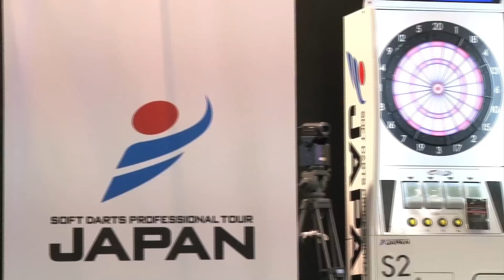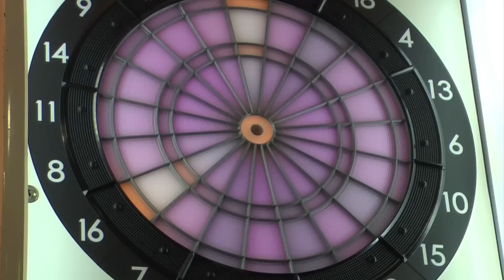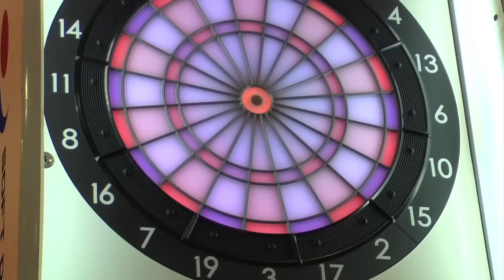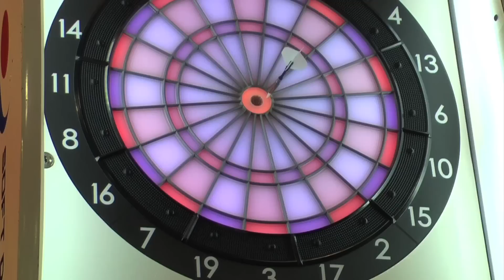#12【村松 治樹 VS 榎股 慎吾】 JAPAN2015 STAGE 12 FINAL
【Haruki Muramatsu VS Shingo Enomata】
This fierce match started with TON80 of both
Muramatsu and Enomata.Which player got the victory?
STAGE 12 FINAL of “SOFT DARTS PROFESSIONAL TOUR JAPAN 2015”
that names the genuine professional darts player.
TON80の応酬で火蓋が切られたこの激戦。
勝利を手にしたのは村松プロか？榎股プロか？
ダーツプロの中の「真のプロ」を決定する年間ツアートーナメント
「SOFT DARTS PROFESSIONAL TOUR JAPAN 2015」STAGE 12決勝戦。
互以TON80發動攻勢的高手過招，這場激戰究竟會鹿死誰手？
是村松還是榎股？
決定職業飛鏢選手中「真正的PRO」的年度巡迴賽
「SOFT DARTS PROFESSIONAL TOUR JAPAN 2015」STAGE 12冠軍賽。